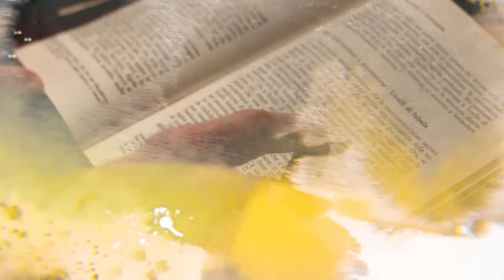QUINSEINA - La Scaletta di Garavet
Sopra la cima della Quinseina, nel nostro Canavese, vi è un'antica scaletta che è stata frutto di un sortilegio! Ci siete mai stati?